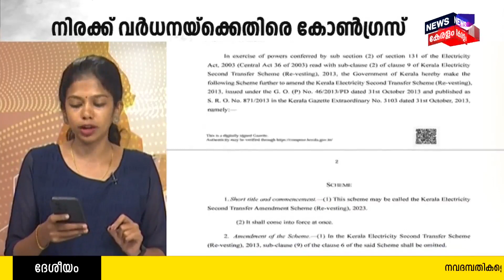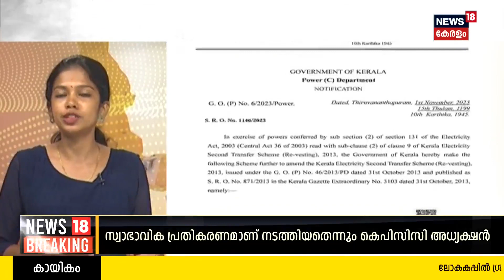വൈദ്യുതി നിരക്ക് വര്‍ധനവിനെതിരെ DCCകളുടെ നേതൃത്വത്തില്‍ പന്തം കൊളുത്തി പ്രടകനം | Electricity Charge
വൈദ്യുതി നിരക്ക് കൂട്ടിയതിനൊപ്പം സർക്കാർ സബ്‌സിഡിയും അവസാനിപ്പിച്ചു. പ്രതിമാസം 120 യൂണിറ്റ് വരെ ഉപയോഗിക്കുന്നവർക്ക് ഇനി  മുതൽ സബ്‌സിഡി  ഇല്ല. 85 പൈസ സബ്‌സിഡി  ഇല്ലാതായത്. വൈദ്യുതി നിരക്ക് വര്‍ധനവിനെതിരെ    ഡിസിസികളുടെ നേതൃത്വത്തില്‍ വൈകിട്ട്  പന്തം കൊളുത്തി പ്രടകനം നടക്കും. ഇന്നലെയാണ് യൂണിറ്റിന് 20 പൈസ വർധിപ്പിച്ച് റെഗുലേറ്ററി കമ്മീഷൻ ഉത്തരവിറക്കിയത്.